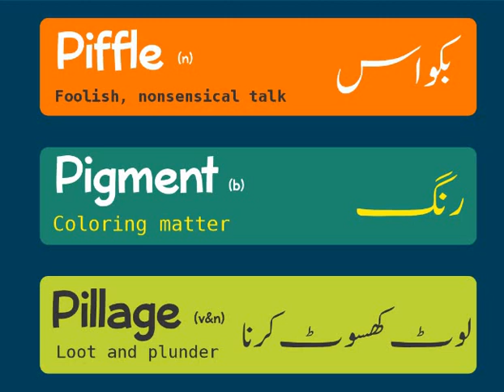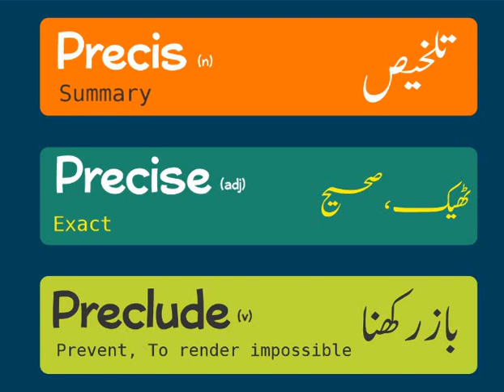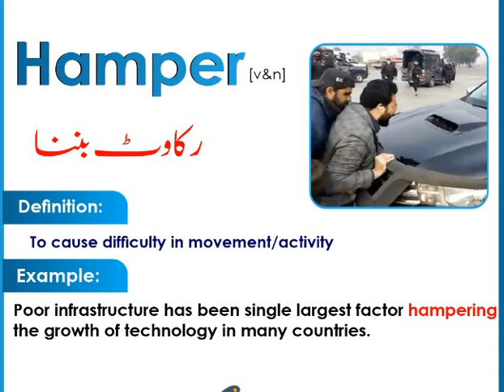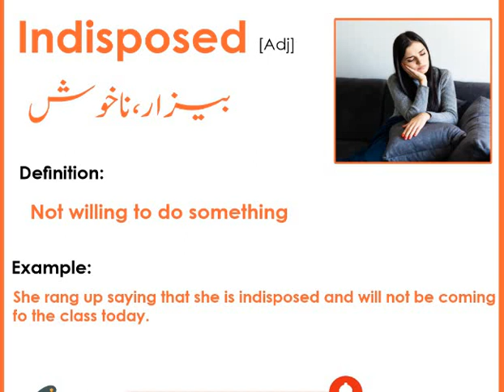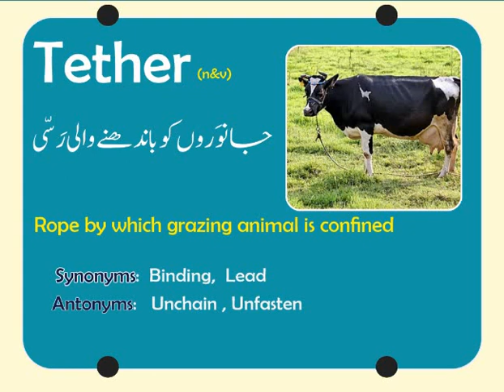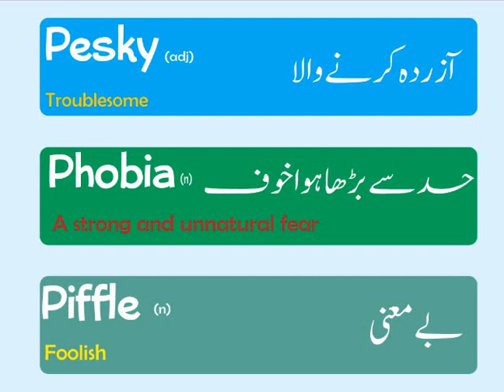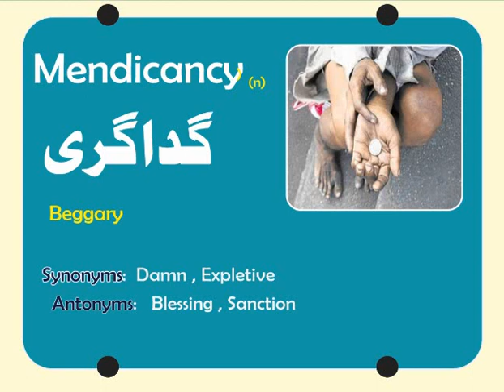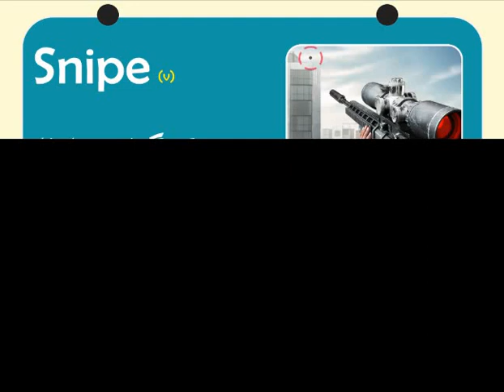ENGLISH VOCABULARY/ ONE WORD ENGLISH VOCABULARY FOR PMS/CSS EXAMS/DAILY USE ENGLISH